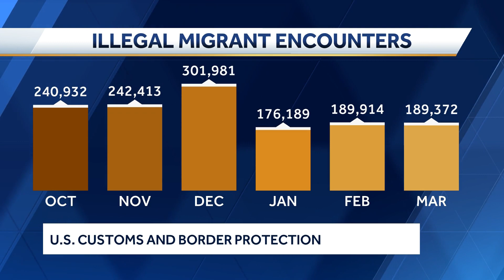Chronicle from the border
KETV's Chronicle looks to skip the politics of the border crisis and introduce everyone to the Nebraskans working to keep the border safe and to the people of Eagle Pass who've been through it all.